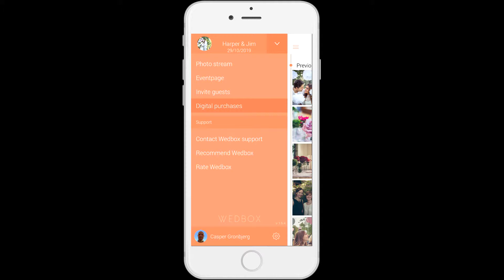This is how you download your pictures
Press on the support button in the app if you have problems with this feature